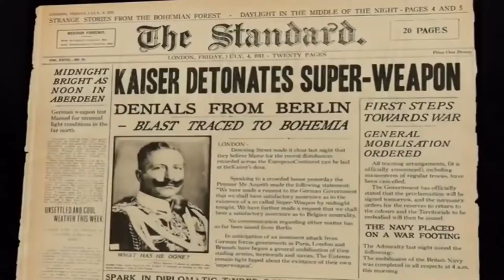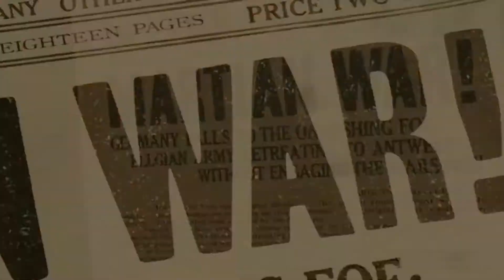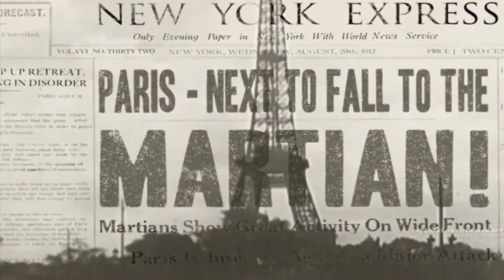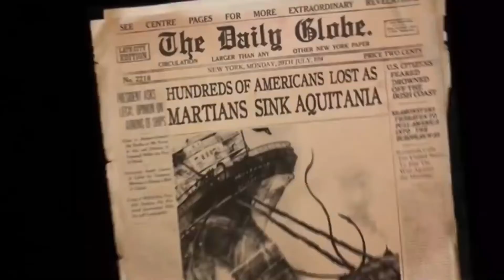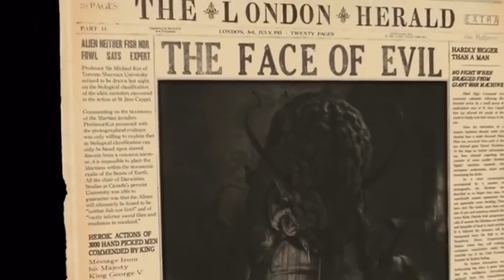🎼Coss & Iorie - Martian Nautilus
Title - (Martian) Nautilus
Movie - The Great Martian War (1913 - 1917)
UnOfficial VidCut - JamazingProductions